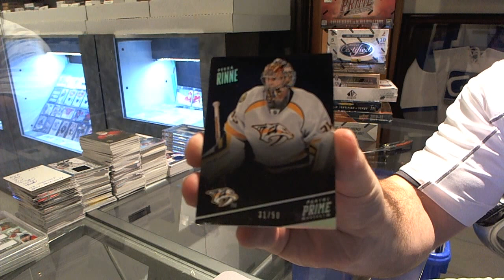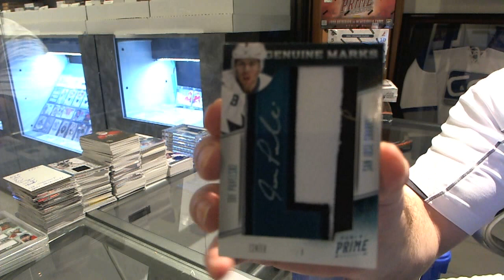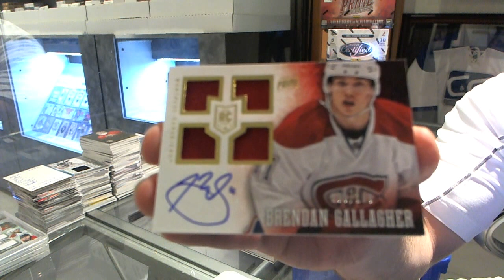bcmike0_1's 13-14 Prime Hockey Box Break